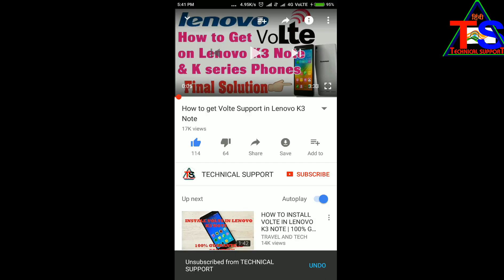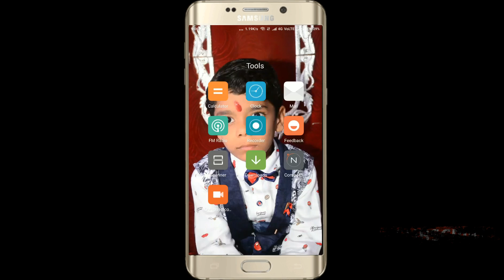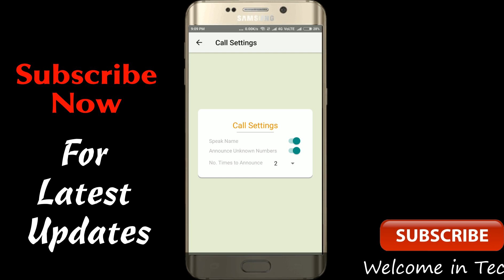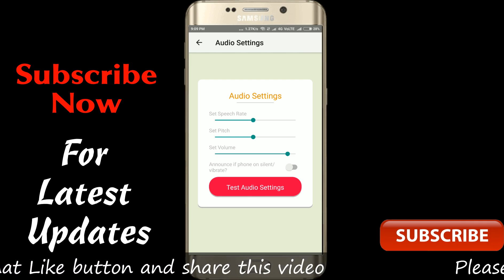Caller Name Announcer For Incoming Calls And Messages For Your Android Phone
हम आपको एक ऐसे ऐप के बारे में बताने जा रहे हैं जो आपके लिए बहुत Useful साबित हो सकता है। अगर आपके मोबाइल में Caller Name Announcer Pro ऐप है तो आपको किसका फोन आ रहा है ये पता करने के लिए फोन की स्क्रीन को नहीं देखना पड़ेगा। फोन खुद बोलकर बता देगा कि किसका कॉल आ रहा है। मैसेज आने पर भी ये नाम बोलकर बताएगा।

Aur Technology se related Latest Updates pane ke liye

About - Technical Support is a YouTube Channel, where you will find technological videos in Hindi,

Queries solved
caller name announcer pro, caller name announcer,
mobile khud bol kar batayega ke kis ki call aa rahi hai,
मोबाइल खुद बोलकर बताएगा कि किसकी Call or Message आ रही है ,
Call announce by name ,
message announce by name ,
This call announcer & SMS announcer app identify caller
announce it out loud. ,
Caller Name Announcer Pro announces the caller name
call aane par mobile bolega,
मोबाइल बोलकर बताएगा किसकी कॉल या मैसेज आया है।,
caller name announcer pro apk